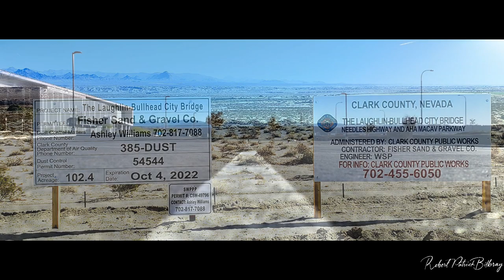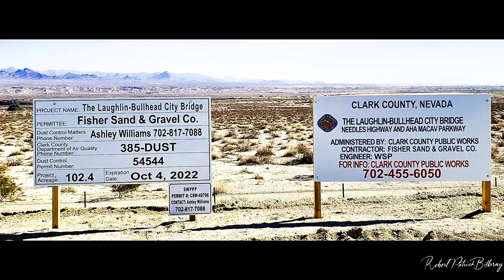Laughlin Bullhead City Construction Update November 27th, 2022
Laughlin Bullhead City Bridge Construction Update Arizona Coffer Dam 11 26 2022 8AM. Flight from 300 feet over the Arizona side coffer dam and a brief side trip down river to the California state line. Best viewed full screen at 1080p HD